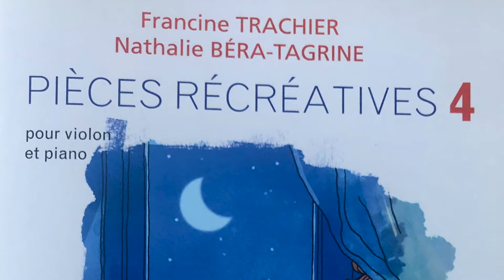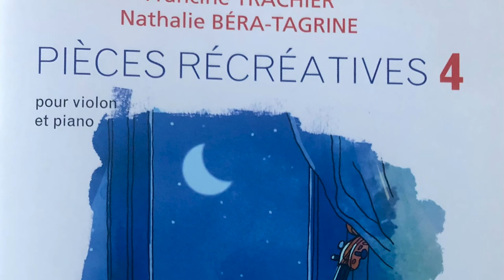MORGANE-NOSTALGIE- Pièces Récréatives pour violon et piano (vol 4) F.TRACHIER/N.BÉRA-TAGRINE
4ème année de violon

Le développement de la musicalité
Rythme ternaire

Rythme : alternance de triolets de croches/deux croches
Développement de la musicalité